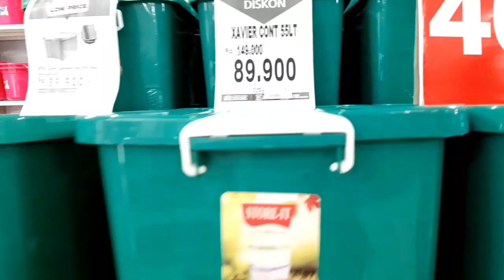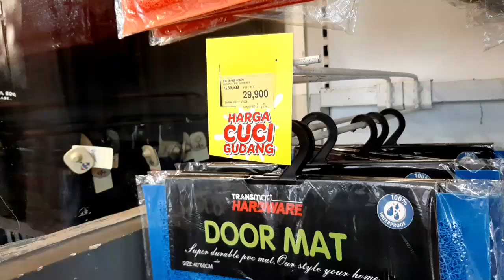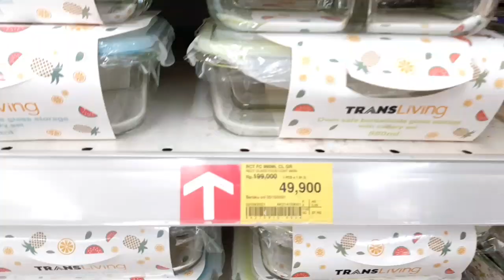JEMPUT RAFA SEKOLAH LANGSUNG BELANJA KE TRANSMART ITC BSD || AKTIVITAS IRT YANG MENYENANGKAN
Hai moms

Aktivitasku hari ini jemput rafa sekolah dan mampir belanja ke mall.

yuk di tonton

love
Niek